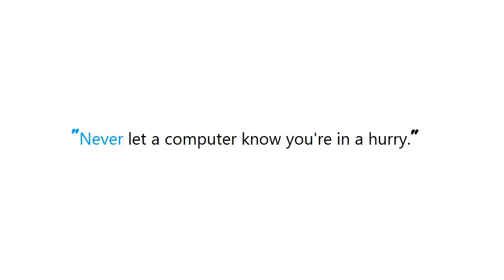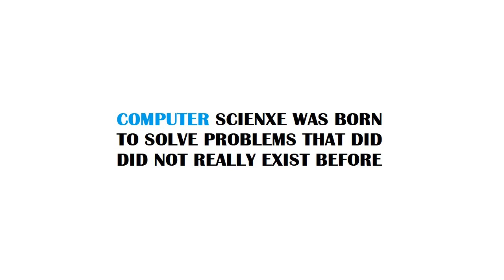PYTHON : Simple URL GET/POST function in Python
Guide : [ PYTHON : Simple URL GET/POST function in Python ]